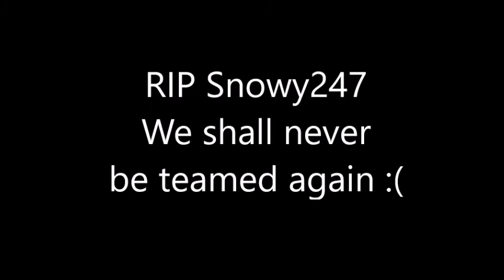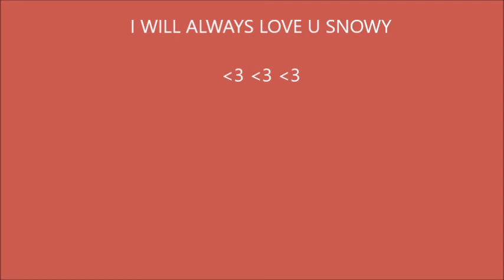Jack+Snowy247= SO MUCH LOOT GTM#4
ITS NCS's

IP=mc-gtm.net